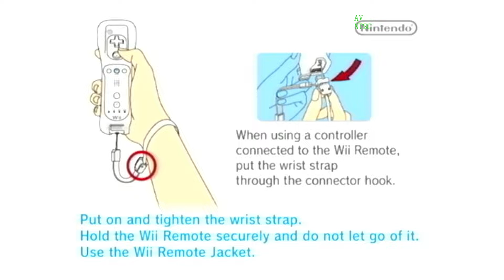Tatsunoko vs. Capcom Ultimate All-Stars gameplay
Tatsunoko vs. Capcom Ultimate All-Stars is like all Vs games, a really good fighting game. Tatsunoko is an animation company in Japan, that before the release of this game, westeners didn’t knew much about it. Even after the release Tatsunoko still hasn’t gained much popularity outside of Japan. So the characters are from that brand. And the gameplay is very similar to another Capcom crossover: Marvel vs Capcom. Only that here, the Capcom characters fight against Tatsunoko characters. And this doesn’t mean that it’s a reskin. No No. Tatsunoko characters were handpicked and balanced for a great experience. Each character feels unique, has unique moves, and animations , and was fine tuned to be funt o play in the game.  You can see the effort put into the game. Maybe that’s why the roster seems so small. The game has only 26 characters. But at least those characters are well balanced. Unlike other games that have 50 or 60 or more fighters and they end up feeling the same for the most part.
 I also like about the game that it suports multiple inputs. You can play the game with wiimote and nunchuck, with a GameCube controller, with a classic Wii controller, and even with third party peripherals.
 The visuals in the game are beautiful.  The gameplay appeals to both casual and hardcore players, as you can have fun button mashing. But getting the hang of the controls and combos is a rewarding experience.
 So overall, the game is fantastic. Don’t be turned down by the unknown roster, because this game shouts high quality.